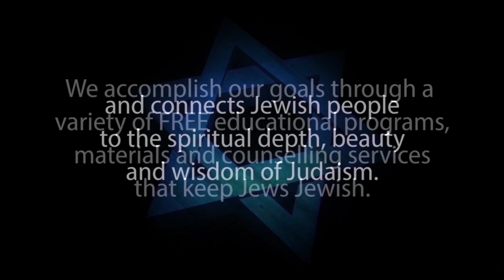WHY DONT JEWS CELEBRATE CHRISTMAS?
Can committed Jews share in the celebrations of another faith without trivializing the theological issues that divide the two?

1. At this time of year the temptation for we Jews to join our fellow human beings in their holiday celebrations is very great. “Peace on earth, good will toward men.” The lights, the carols, the gift giving. Many Jews just don’t want to feel excluded. And to the extent that Christmas has become so secularized and commercialized, perhaps its observance is not a religious one at all?

2. May we as Jews join in Christian observances? There are a range of issues here. May a Jew attend a Church service? May he have a Christmas tree? May he give gifts to his Christian co-workers and employees?

3. Jewish law has well-articulated positions on these issues, but rather than jumping ahead to legal rulings, I would like to put the issues in a conceptual framework.

4. All the dilemmas can be reduced – I believe – to a single issue: Are the various religions exclusive or are they compatible with one another? To illustrate: If I wanted to go to New York, there are many ways to get there. I could drive, I could take the train, or I could fly. For each of these alternatives there are sub-alternatives. Let’s say I decide to drive. I could go with the NY Thruway or by some other highway. Are religions similar? Are they just different ways of getting to the same end? Or do they lead to different destinations?

5. Rabbi Yosef Albo, Spanish Jewish philosopher (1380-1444) discussed this issue in his classic Sefer HaIkkarim, or Book of Fundamental Principles. He contends that, in a very theoretical sense, it would be possible for there to be several true religions with different rituals and practices all leading to the same objectives. Different societies, living in different settings, may need to be conditioned to moral and spiritual perfection in different ways. This would be analogous to people of different ages and different sized having different nutritional needs.

6. The Torah itself makes distinctions between the Jewish people and B’nai Noach, for example.

7. But, argues the Sefer HaIkkarim, it would be inconceivable that there could be different theological systems that could all be true. That would be analogous to opposing systems of mathematics where, in one, 2+2=4, and, in the other 2+2=5!

8. When you study classic works of medieval Jewish philosophy, such as the Moreh Nevuchim of the Rambam, it is interesting to note that, on fundamental theological issues, there is much common ground between Judaism and Islam. Much less so between Judaism and Christianity.

9. There are many points of disagreement between Judaism and Christianity, but I believe that there are at least five theological differences which are IRRECONCILABLE:

A. DEFINITION OF G-D. Judaism believes in pure monotheism and that G-d is removed from any physical body or form. Christianity accepts the concept of the Trinity – that the godhead is divided into three distinct personalities, one of which became incarnate in the body of Jesus.

B. FREE WILL VS. ORIGINAL SIN. Judaism believes that every human being has the potential to be as righteous as Moses or as wicked as the worst Biblical villains. Christianity believes that every man is tainted by Original Sin and can only be justified in G-d’s eyes through the sacrifice of Jesus on the cross.

C. LAW VS. FAITH. Judaism believes that the Law/Torah is the royal road to perfection and justification in the eyes of G-d. Christianity takes the position that man cannot be justified through observance of the law, only through faith and the acceptance of Jesus. (See Roman 3, 7, and 10; Galatians 2.)

D. REDEFINITION OF THE MESSIANIC ROLE. Judaism believes that the role of the Messiah is to deliver the Jewish people from exile and oppression. By this definition, the Messianic claim of Jesus is impossible. Christianity, by redefining the role of the Messiah as liberator from the burden of sin, makes the Messianic claim of Jesus possible.

E. DEFINITION OF THE CHOSEN PEOPLE. Judaism believes in the biological community of the descendants of Abraham. Christianity sees itself as the “New Israel” – as a faith community of those who accept Jesus.

10. There are several Biblical commandments that have relevance to any discussion of Jews’ participation in Christian celebrations:

11. Leviticus 3:4 – You shall not turn to the worthless idols.

12. Leviticus 20:23 – You shall not go in the ways of the nations.

JEWS FOR JUDAISM counters the efforts of Christian missionary groups that target Jews, the impact of cults, eastern religions, and assimilation that devastates our Jewish community.  JEWS FOR JUDAISM offers FREE educational programs, materials and counseling services that connect Jewish people to the spiritual depth, beauty and wisdom of Judaism and keeps Jews Jewish.